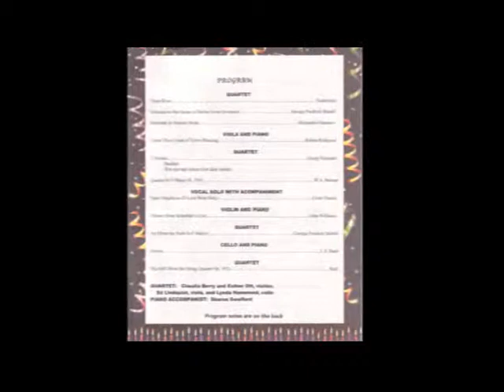Ed Lindquist 80th Birthday Celebration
Our Viola, Ed Lindquist Celebrated his 80th Birthday with a concert at Forest Lake SDA Church in Apopka, on October 6, 2013